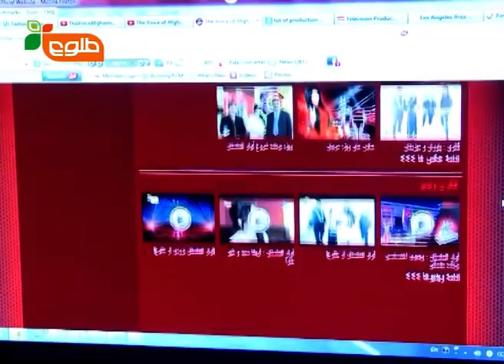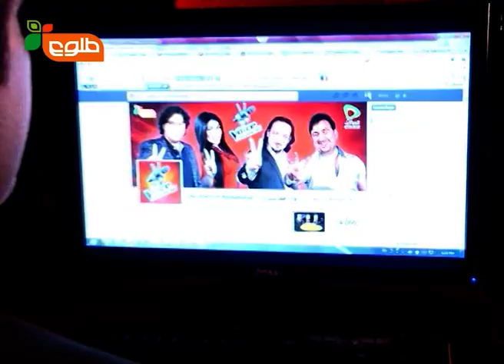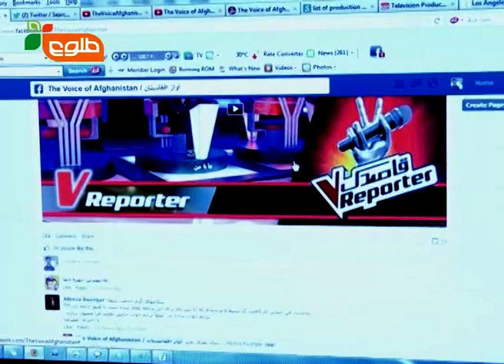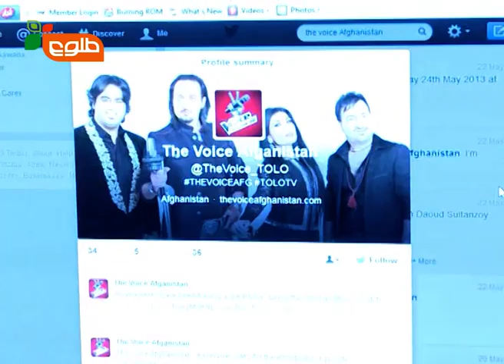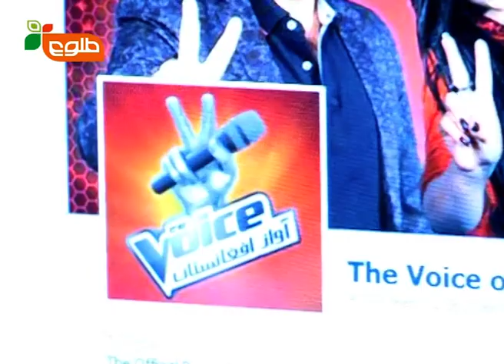The Voice of Afghanistan - Introductory Show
Introductory Show featuring the Coaches, the Host and some of the Contestants explaining the format of the show.

برنامه مقدماتی آواز افغانستان با شمول یاوران،  میزبان و برخی از شرکت کنندگان و همچنین توضیح فرمت برنامه